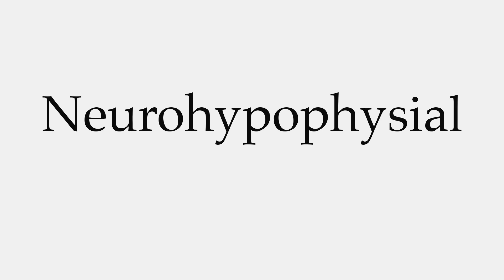How to Pronounce Neurohypophysial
This video shows you how to pronounce Neurohypophysial